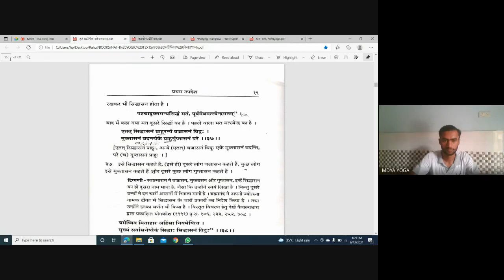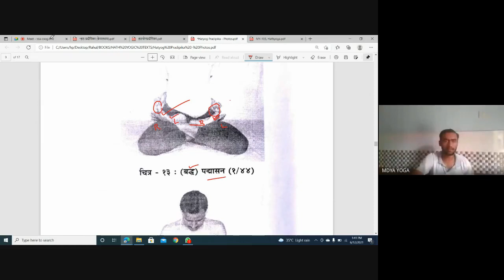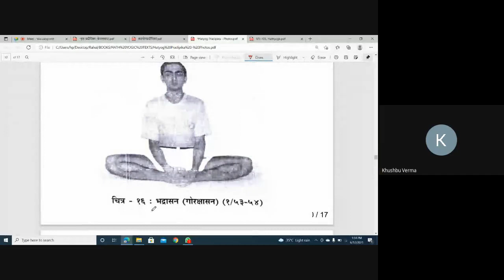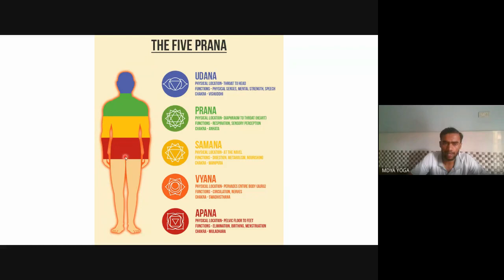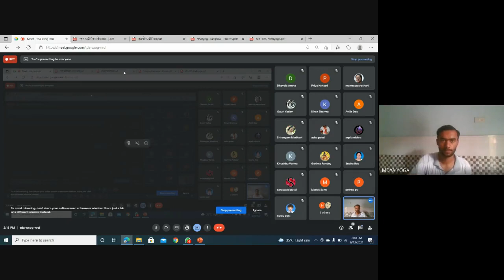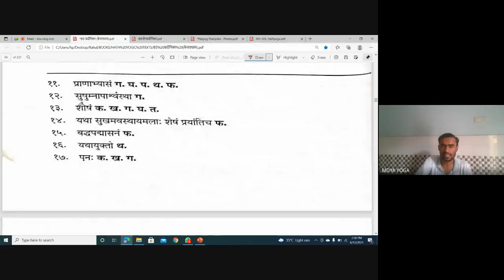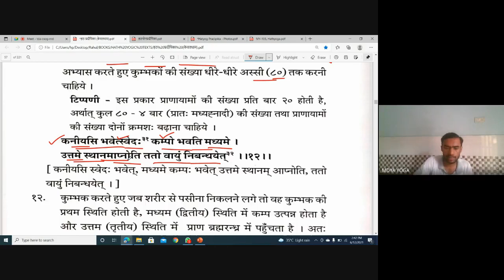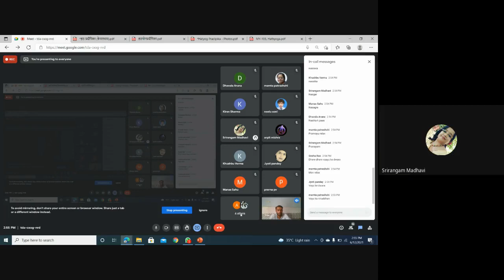(MM) Hatyog-5, Hatyogpradipika Updesh-1&2 (Asana, Pran, Nadisudhi) : RAHUL ARYA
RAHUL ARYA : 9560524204